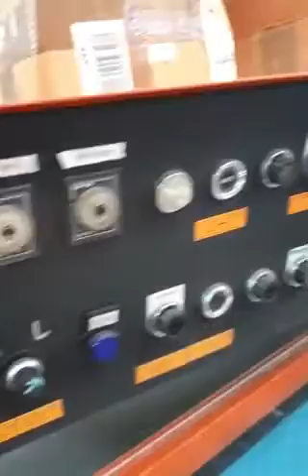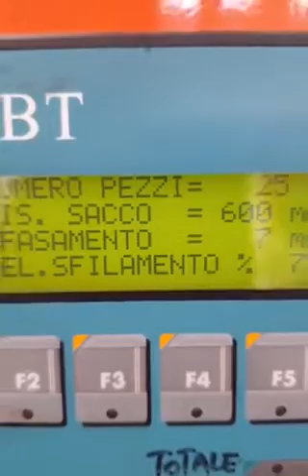Arvor GGL 128 automatic welding machine (Wotol ref 2140589-6-FM)